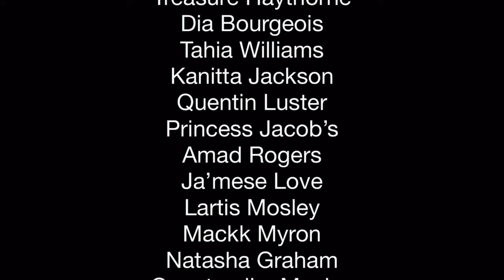It’s only Pontiac the beginning #2024 fullmovie free watchnow hoodcomedy version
In the small city of Pontiac, MI  where there’s only 1 high school multiple liquor stores pawnshops and gun stores surrounding the area and nothing to do with a population of about 61,887 rumors & drama spread like wild fire. Coming from a city where everyone is connected or related in some type of way you never know who to trust family or not. Friends & family turn
enemies in this action packed comedy you will experience some of the good and the bad of what Pontiac has to offer tune in to watch now.